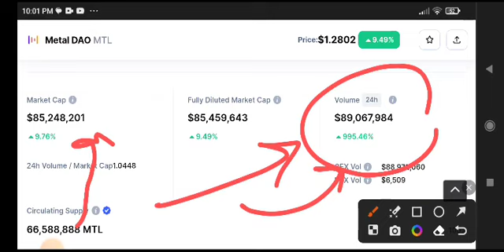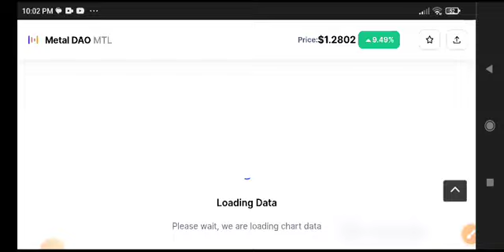MTL Price Prediction Analysis! MTL Coin News Today